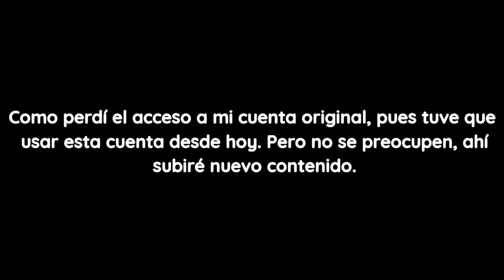Algo que decirles.